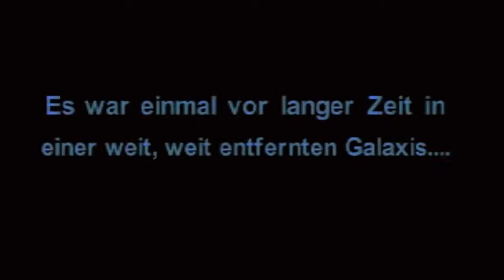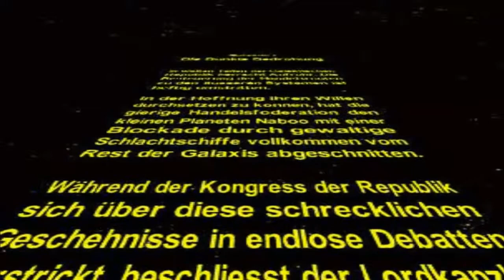Face ge-palmed: Ravon Spielt Star Wars Episode 1 Die Dunkle Bedrohung [1]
ein Spiel zum Film..kurz und bündig^^
es war eher eine spontane Idee mich da halb verschlafen hinzusetzen und das aufzunehmen...Qui Gon fällt mir ständig ins Wort und der Rest ist irgendwie auch so...meeh
aber ich mach mir einfach ein Spaß drauß und Lade was aktuelles Hoch..lieber ein dummes lustiges Projekt als gar keines^^

in Face ge-palmed Spielen wir Spiele die einen schlechten Ruf haben und schauen ob dies gerechtfertigt ist oder nicht